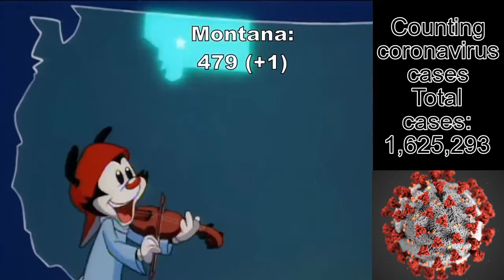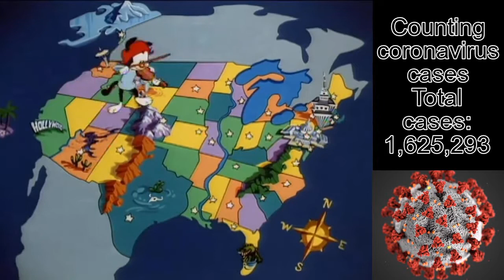Wakko's america but it counts coronavirus cases in each state (MAY 23)